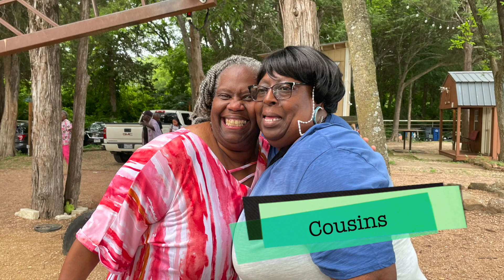Part 2 - Family Bash. Links to Parts 1 and 3 below. Best family reunion! Beautiful journey.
Everyone is still thrilled about the family retreat/family reunion.  We shared and celebrated our love and connectedness with those we hadn't seen in years.  Many were strengthened by the experience of family. Beautiful!

Oak Leaf Retreat was an excellent choice for this event because of the huge range of activities and accommodations for the youngest "baby baby" to the oldest "senior senior!" Accessibility, comfort, and fun for everyone. 💖. Ramps, swimming pools, hot tub, pool and foosball table games, movie room, corn hole, boats, basketball, volleyball, water toys, food, margaritas 😁, putt putt golf, zip line. Any "must have" amenity that you can imagine. The house and cabin sleeps about 30+ people. People who drove from far away had a place to stay. 💖. Even Trinity's dog had a comfortable place.

Added to the fun was a DJ, dancing, plenty of food, food, food, games and prizes; funny stories about the past.  Mostly, the love, enjoyment and connectedness.

Creating this video (my 57th) was so enjoyable.  Your support and subscription is appreciated.  We'd love to read about your family reunion.

Thanks for coming on our journey and for your continued support.